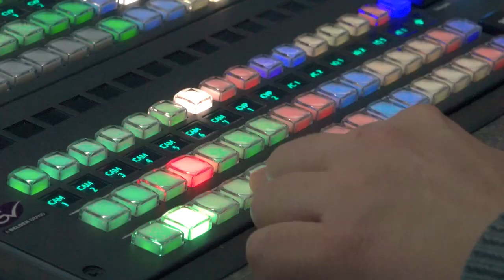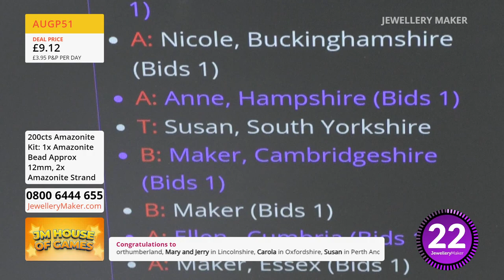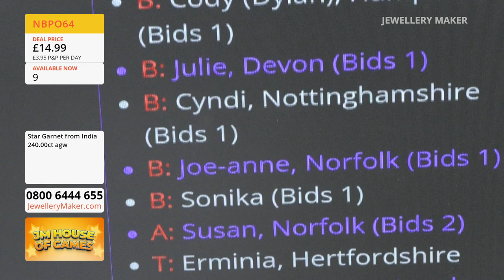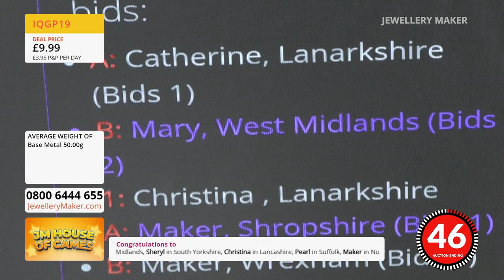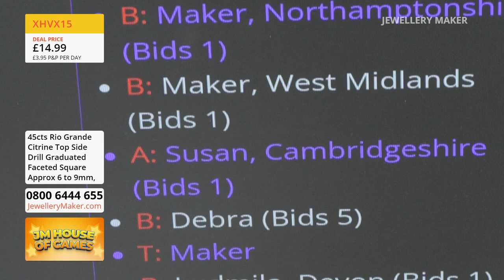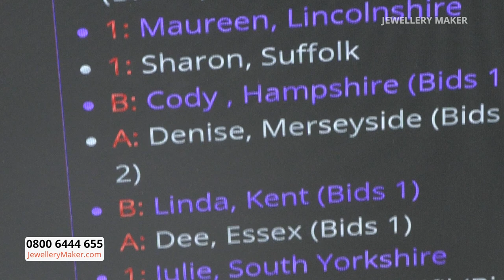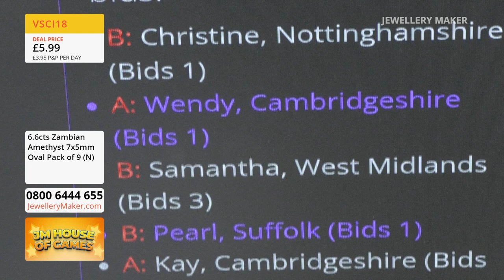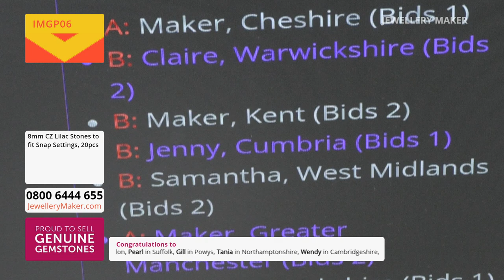JewelleryMaker LIVE 24/07/23